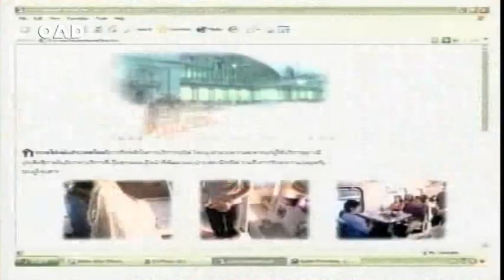เปิดงานมหกรรมอาชีวศึกษา เทิดไท้ มหาราชินี ช่อง iTV สค2548/โฆษณา